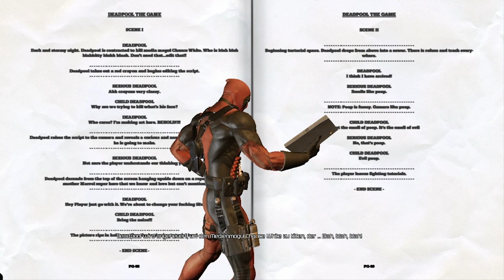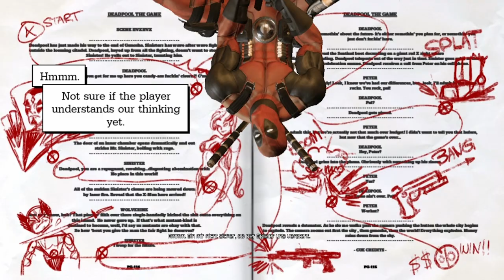Let's Play Deadpool The Game #01 Deutsch German - Willkommen in meiner Bude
Deadpool The Game - Let's Play Deadpool The Game - German/Deutsch Walkthrough Gameplay
Let's Play - Deadpool The Game Gameplay with Commentary (German/Deutsch)
Let's Play - Deadpool The Game - German/Deutsch Part